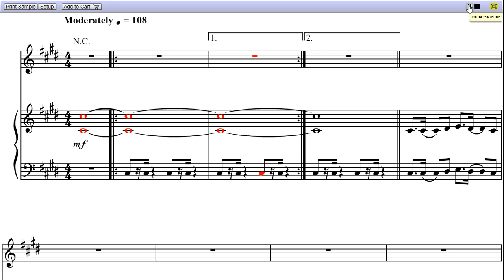"Castle of Glass" by Linkin Park - Piano Sheet Music (Teaser)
"Castle of Glass" is a song by Linkin Park, and the video is first page MIDI rendition of Castle of Glass piano sheet music.